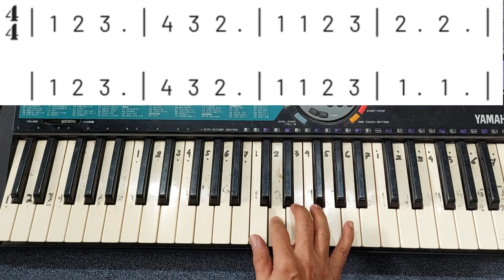PIANO DAN NOTASI ANGKA | TUTORIAL | KURIKULUM MERDEKA SENI MUSIK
Pembelajaran Unit 2 Seni Musik Kurikulum Merdeka "Mengenal notasi angka dan Tangga Nada"
Media ini disusun oleh Drs. Deddy Hernanto, guru SBDP MIN 2 Kota Malang.